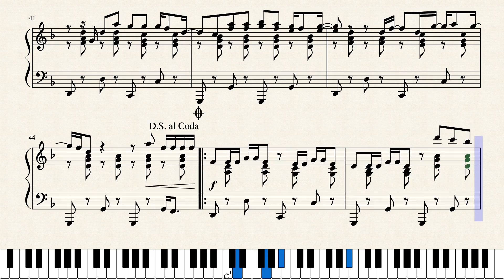Only_Human by Michaela VanDuesen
The song is by The Jonas Brothers. This is my arrangement for piano of the song. I added all lines and you can pick and choose if you want just the vocal and bass, or just accompaniment, or try both if possible. I just like things to sound as close to the real thing, even if that means some things may have to be left out to play. Hope you enjoy.